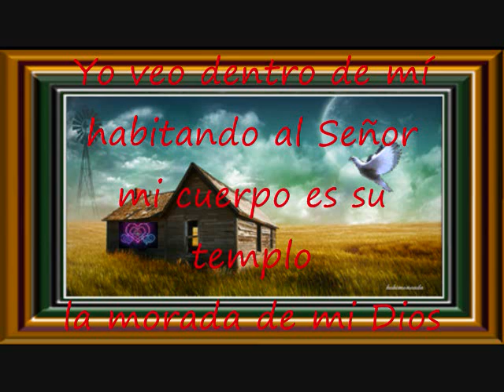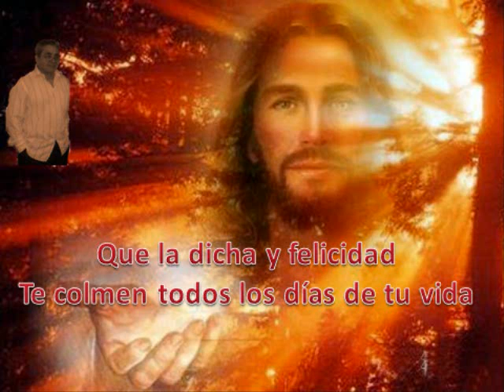Para Morar En Mí Pista